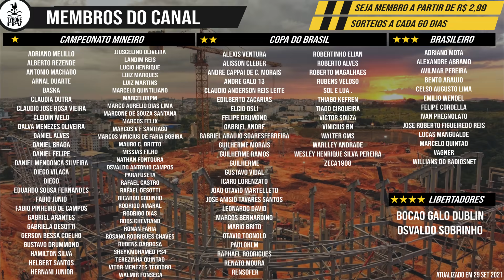ARENA MRV | 6/9 ROLO NA TERRA ARMADA | 27/09/2021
* 1 numero a mais para cada mes que for membro

* 1 camisa de jogo oficial 2021 branca

🔥Regulamento Caneca do Canal Tyrone FPV🔥

* Para concorrer como inscrito você deve:
* Comentar no vídeo do link abaixo somente as palavras "QUERO GANHAR UMA CANECA" até as 18:00 do dia 13/09

BANCO INTER
Agência 0001
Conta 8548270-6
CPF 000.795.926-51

Muito Obrigado